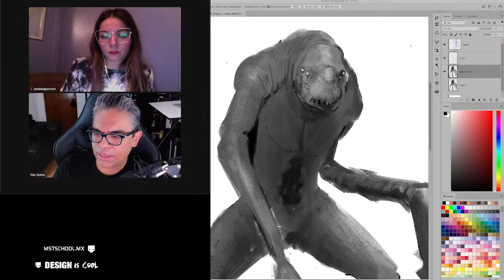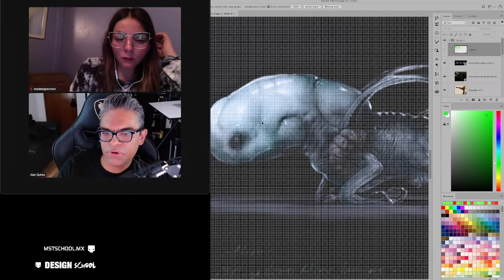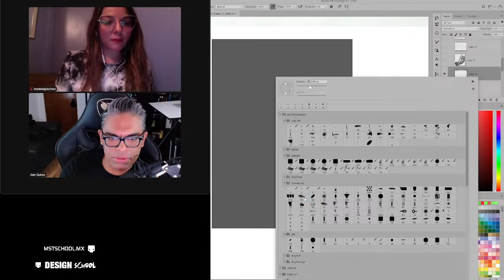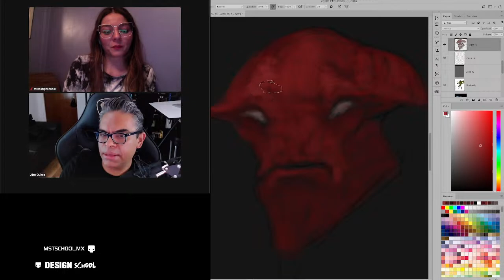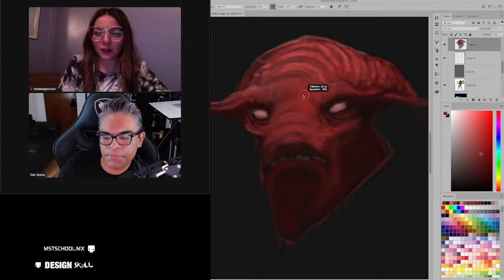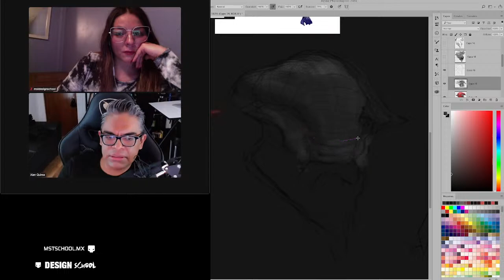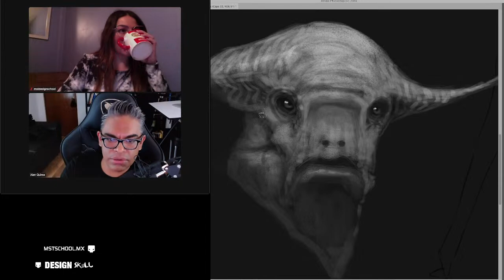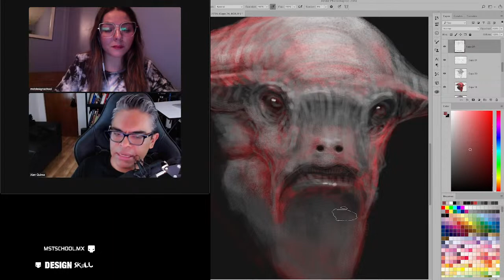CARLOS HUANTE | CONCEPT DESIGN SESSIONS | EP02